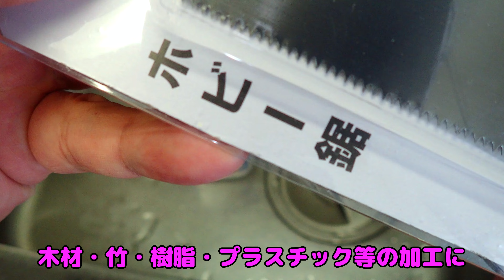【緊急報告】100均のノコギリでスリット鉢を作ってプチトマトを植えてみた！【プチトマト】【ぷるるん】【KAGOME】【4K】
「ノコギリを持ってない」という方のために
100円ショップで買えるノコギリでスリット鉢作成にトライしてみますた。
中々のコツが必要です(*´ω｀)

カゴメさんがプチトマトの苗を販売してるとは知りませんでした。
この「ぷるるん」は、サクランボみたいな食感だそうで
あの「カーメン君」ガーデンチャンネルでも大絶賛でした。

プチトマトの英名はなんと「チェリートマト」。
この「ぷるるん」に、まさにピッタリ！

プチトマト(ミニトマト)：品種名　ぷるるん
英名：cherry tomato
学名： Lycopersicum esculentum

BGMはフリー・無料の音楽素材